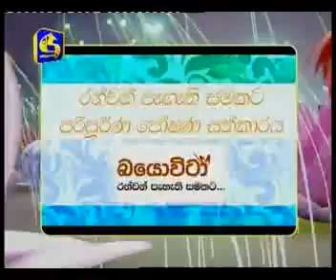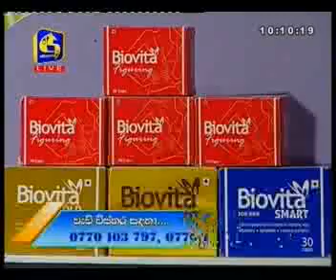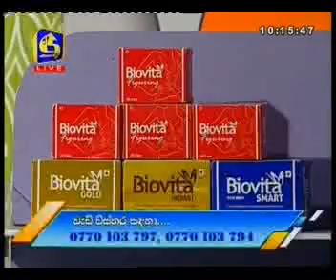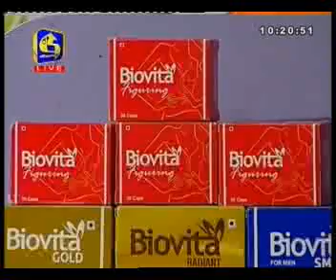Biovita with dr.Sajani Perera & Nilwala Wishwamali Chandrathilaka sw live-2017-05-03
Biovita with dr.Sajani Perera & Nilwala Wishwamali Chandrathilaka
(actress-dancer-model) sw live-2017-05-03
අයුෆාමා ඇන්ඩ් නියුට්‍රා පුද්ගලික සමාගම මා එලිය. ජාඇල-sri lanka
 t.p.0770 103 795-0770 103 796